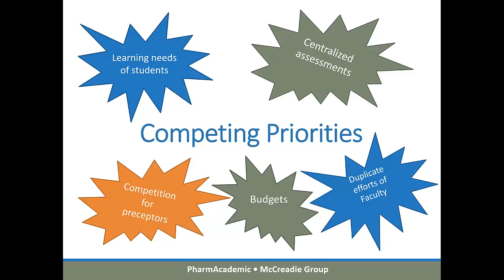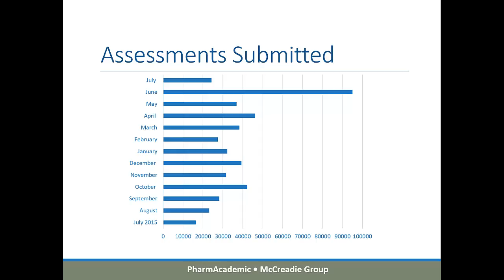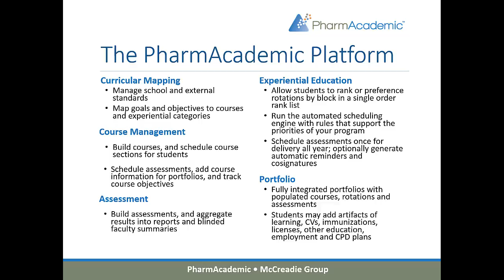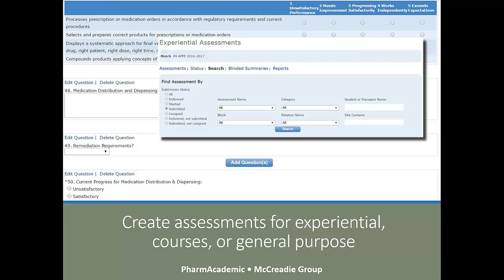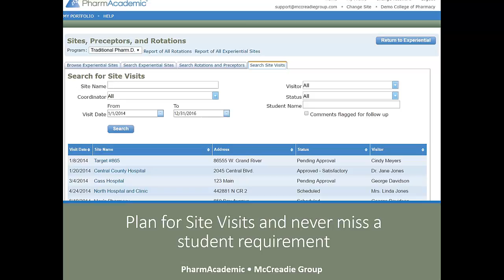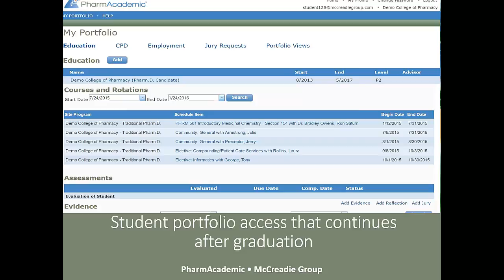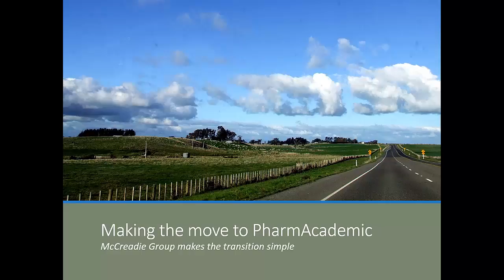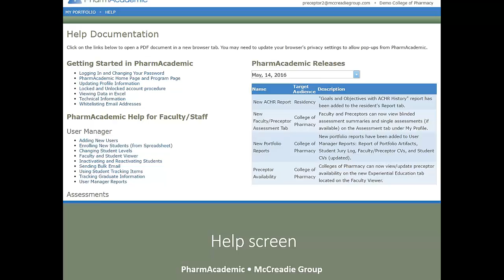PharmAcademic AACP AM16 TechXPO presentation July 25, 2016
McCreadie Group's 2016 AACP Annual Meeting TechXPO presentation: PharmAcademic